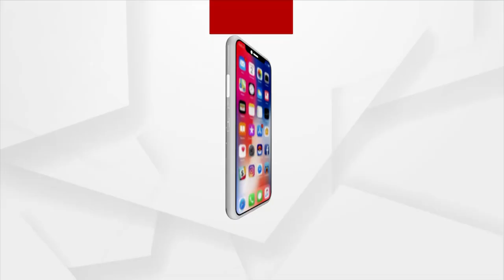ମାହାଙ୍ଗା ଡବଲ୍ ମର୍ଡର ଘଟଣା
ଦାଖଲ ହେଲା ସିଡିଆର୍ ରିପୋର୍ଟ
ଜେଏମଏଫସି କୋର୍ଟରେ ମାହାଙ୍ଗା ଆଇଆଇସି ସିଡିଆର୍ ରିପୋର୍ଟ ଦାଖଲ କରିଛନ୍ତି । ସିଡିଆର୍ ଖୋଲିବ ମାହାଙ୍ଗା ମର୍ଡର ଘଟଣାର ସତ । ଘଟଣାରେ ପ୍ରଥମରୁ ହିଁ ବିବାଦରେ ଅଛନ୍ତି ଆଇନ ମନ୍ତ୍ରୀ ପ୍ରତାପ ଜେନା । 13 ନମ୍ବର ମୁଦାଲା ଭାବେ ରହିଥିଲେ ପ୍ରତାପ ଜେନା ।